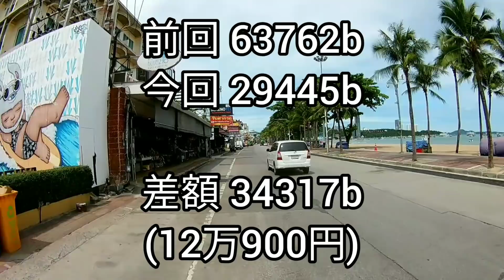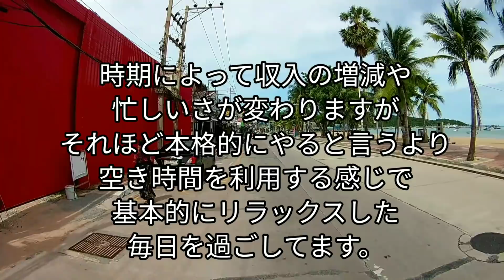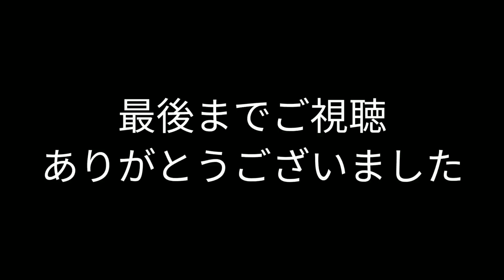【アラフォー夫婦の生活費 大公開】セミリタイア中。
1月に大好評だったパタヤでセミリタイアした夫婦のガチの1ヶ月の生活費大公開の第2弾です。
夫婦で移住を考えてる方にはめちゃめちゃ参考になると思います。